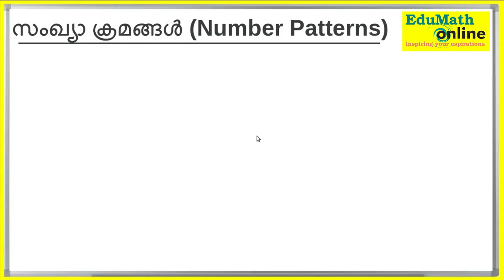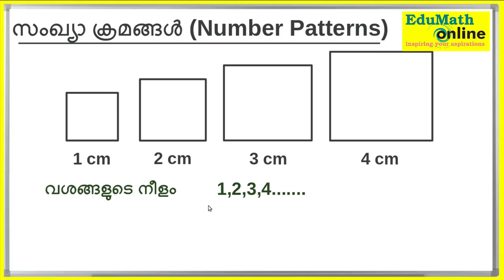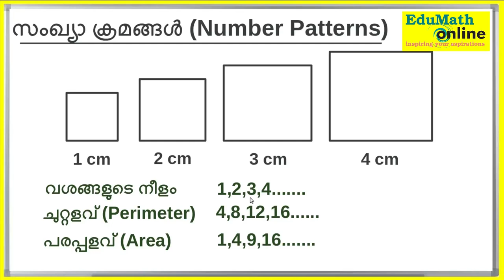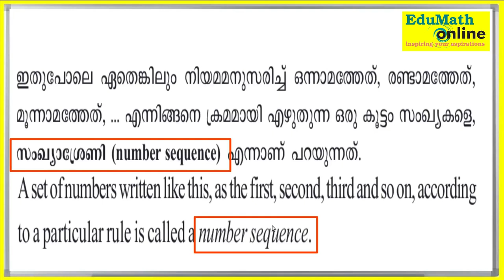what is number sequence ? എന്താണ് സംഖ്യാ ശ്രേണികള്‍ ?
Arithmetic sequence -Class 10 Kerala(സമാന്തരശ്രേണികള്‍ -ക്ലാസ്സ് 10 കേരളം)